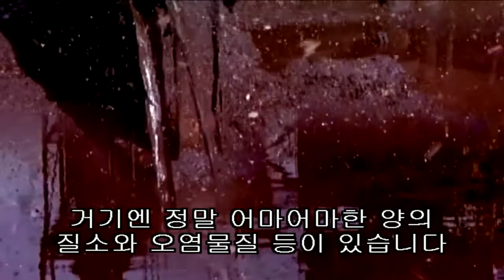유명인들의 비건주의 Veganism - The Real Love